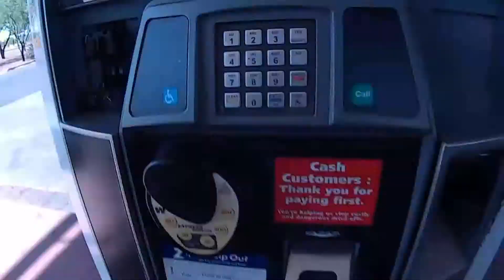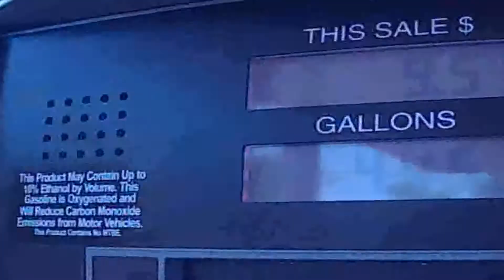Gas sucks and stinks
I take a trip to the MVD to get a permit but the outcome was surprising. WHAT WILL HAPPEN?